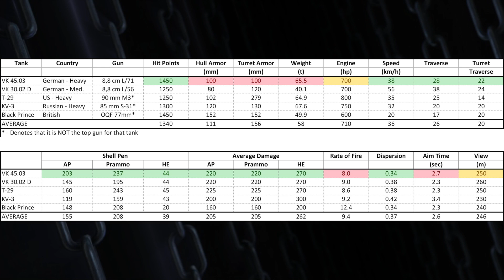VK45.03 WOT Blitz Tank Review / Guide - German Tier 7 Heavy Premium | World of Tanks Blitz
In this video, I review the newly available Tier 7 premium tank, the VK 45.03. This is a heavy tank with a great gun but armor more like a medium. Make sure that you side scrape like a boss in this tank.

This tank is a good credit maker in Tier 7 games, but you will need to use some APCR in tier 8 games.

REPLAYS: To send your WOT Blitz replays you can:
Please place your replays in the appropriate channel and include some information about the game

From the Wiki Page
Heavy tank developed at the end of WWII. The project was designated the Tiger III (VK 45.03) on October 12, 1942. Existed only in blueprints.